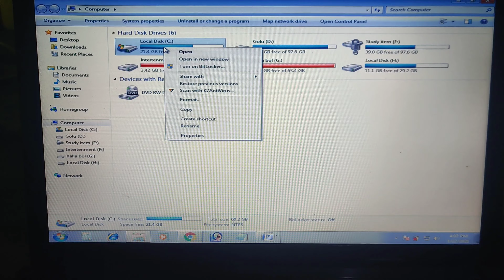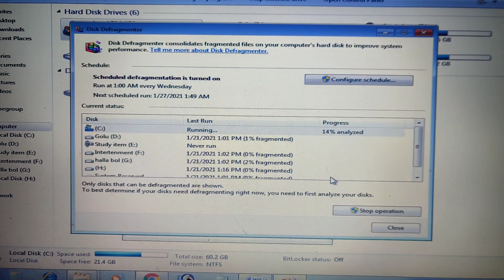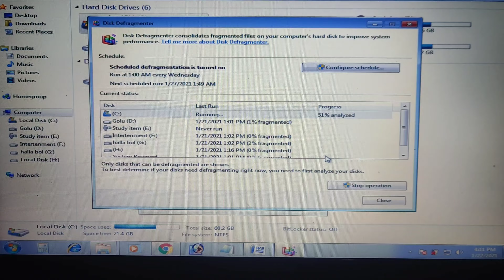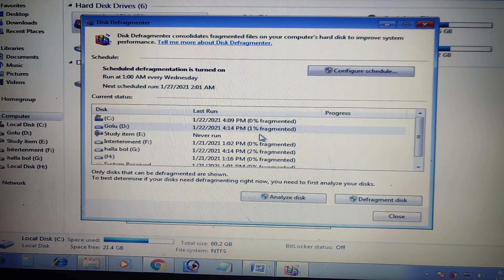अपने Lap Top Or PC का Speed कैसे बढ़ाये||How To Increase Lap Top Or PC Speed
Video Published :22/01/2021 Time: 05:30 PM

राम राम दोस्तों अगर आप के भी Lap Top या PC का Speed Slow चल रहा है तो घबराने की कोई बात नहीं है मै आप को ऐसे trick के बारे में बताने जा रहा हूँ  जिसके मदद से आप अपने लैप टॉप या PC का स्पीड जरूर बड़ा सकते है तो पूरी जानकारी प्राप्त करने के लिए मेरे साथ वीडियो के अंत तक बने रहिये ||
अगर वीडियो पसंद आये तो अपने दोस्तों में शेयर करना ना भूले

Thanks For Supporting Me Dosto.

How to increase our Lap Top Speed
how to increase our PC speed
apne PC ka speed kaise bdaye
how to resolve PC speed
how to resolve lap top speed
how to increase Lap Top Speed
how to increase PC speed